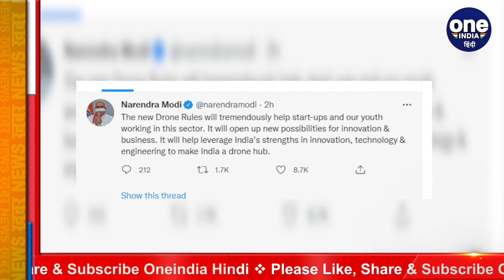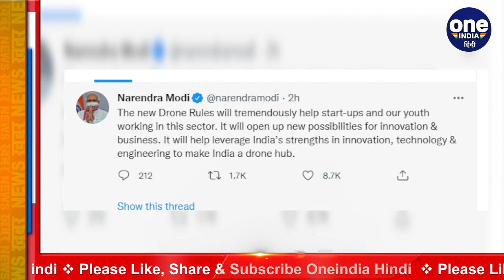Drone Rules: Modi Govt ने नई Drone Policy जारी की, जानें क्या हैं नए नियम | वनइंडिया हिंदी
The Narendra Modi government at the Center has announced a new drone policy on Thursday. According to this policy, many rules have been changed regarding flying drones. Actually, the central government has issued a notification regarding flying drones, in which new rules have been given. Now whoever is the owner of the drone will have to register his drone online, although the process is quite easy.

केंद्र की Narendra Modi government ने गुरुवार को  new drone policy  का एलान कर दिया है. इस पॉलिसी के मुताबिक ड्रोन उड़ाने को लेकर कई नियमों में बदलाव किया गया है.दरअसल, central government  ने ड्रोन उड़ाने को लेकर एक नोटिफिकेशन जारी किया है, जिसमें नए नियमों की जानकारी दी गई है। अब जो भी ड्रोन मालिक है उसे अपने ड्रोन का ऑनलाइन रजिस्ट्रेशन कराना होगा, हालांकि यह प्रक्रिया काफी आसान है।